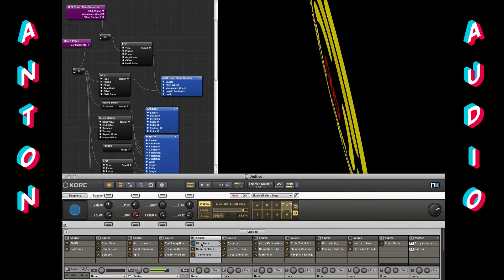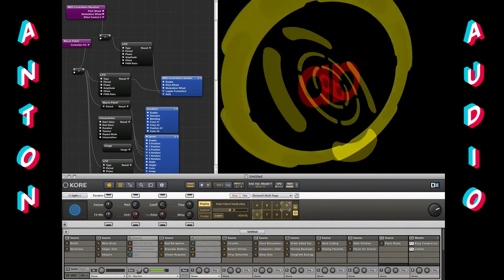Animation modulating Audio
Original Creation Date Nov 16, 2010